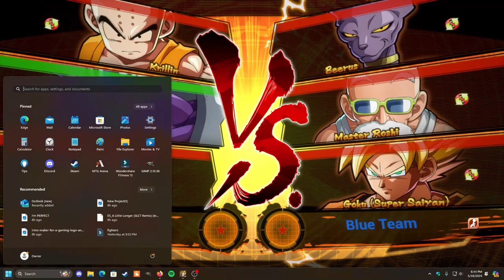Christmas Robbed! Epic Hit in Dragonball FighterZ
This marks the third time on video that I have been folded by a hit exclusively. Love yall and God bless!

Twitter –@Rojo_reyy#rollback netcode#dbfz#anime#dbfz combos#anime games#dragon ball fighterz#fighting games#dragon ball z#top 10 anime#goku